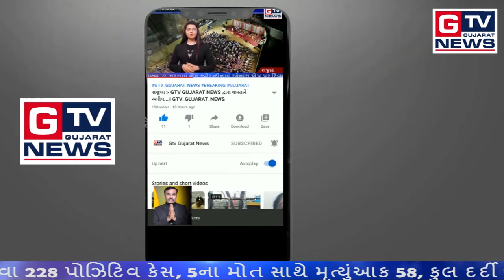વડગામ :- સરપંચ અને તેમની ટીમની ઉત્કૃષ્ટ કામગીરી...|| GTV_GUJARAT_NEWS